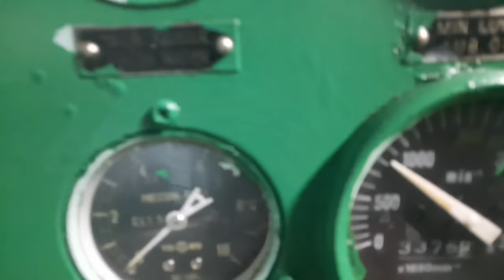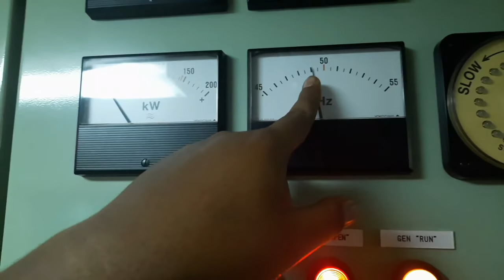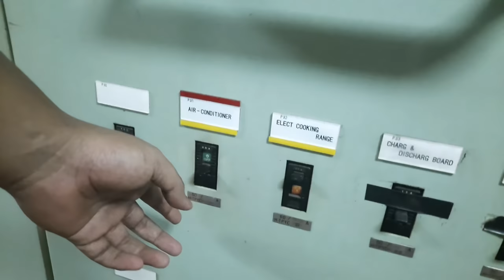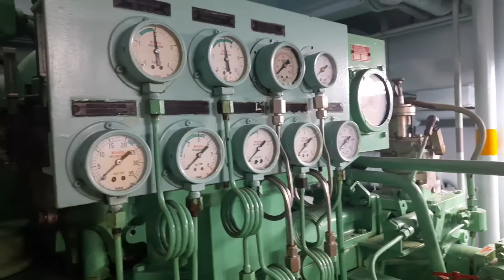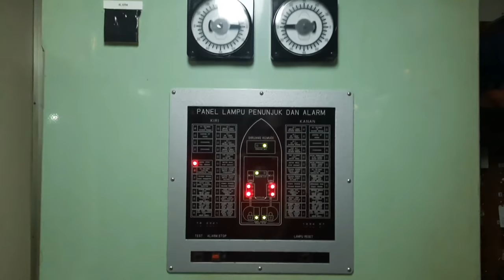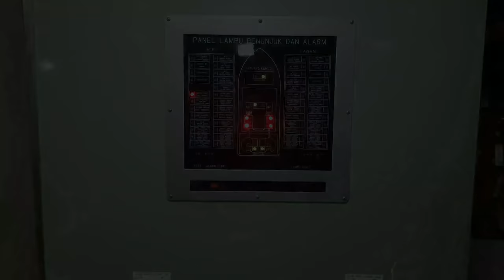Menghidupkan Mesin Kapal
Video berikut berisi tentang gambaran proses menghidupkan atau start mesin kapal,semoga video ini sedikit memberikan gambaran kepada yang masih penasaran bagaimana mesin kapal itu di hidupkan,
terimakasih,
selamat menonton bosque